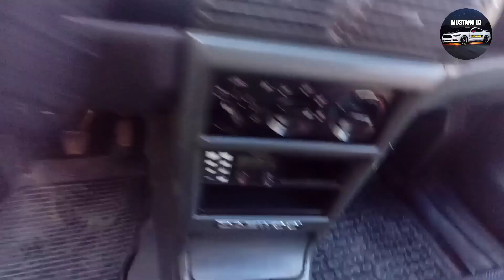23 NOYABIR 2500$ PULI BORGA NEKSYA 2 NAVOROTI BORIDAN XAMMA KORSIN ARZON NARXLARDA NEKSYA NARXLARI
ASSALOMUALEKIM AZIZ VATANDOSHLAR KANALGA OBUNA BOLILAR TELEGRAM 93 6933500
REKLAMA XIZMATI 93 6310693